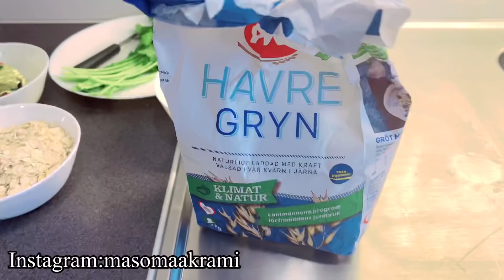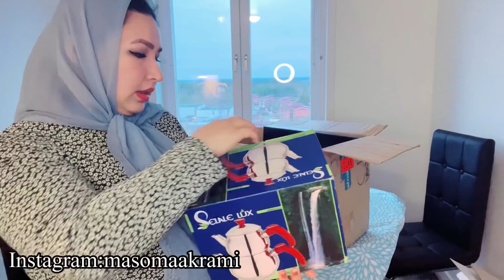روز سیزده هم ماه مبارک رمضان | طرز تهیه سوپ جو| سوپ شیر و قارچ| سوپ سمارق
سلام دوستان و همراهان عزیز و گرامی خیلی خش آمدید به یک ولاگ دیگر از کانال یوتیوب من
امید که طاعات و عبادات تان قبول درگاه حق قرار بگیرد
من معصومه اکرمی هستم با یک رسپی و یک برنامه جدیدی دیگر در خدمت شماخوبان قرار گرفتم تا پایان این ویدیو ما را همراهی کنید و این ویدیو را لایک کنید و با دوستان تان شریک سازید

مواد لازم سوپ جو و قارچ
جو پرک دو سر یک پیمانه
زردگ خلالی ریز یک پیمانه
پیاز دو عدد متوسط
سمارق یا قارچ 250 گرام
شیر یک گیلاس
قیماق نیم گیلاس
نمک و مرچ به مقدار لازم
گشنیز تازه نیم دسته
لیمو تازه یک عدد